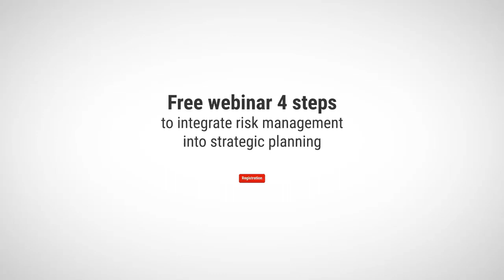112. Inherent vs Residual risk - Alex Sidorenko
In this video, the speaker, Alex Sidorenko from Risk Academy, is discussing the concept of inherent and residual risk in risk management. He argues that the differentiation between inherent and residual risk is not necessary and not scientifically sound. He also states that risk management is a decision-making tool and that the concept of inherent and residual risk is not needed for this purpose. He also mentions that there are other tools like decision trees, scenario analysis, sensitivity analysis, Monte Carlo simulation and scoring mechanisms that can be used to measure risks, which do not require the concept of inherent and residual risk. He also mentions that he is interested in hearing other people's thoughts on this topic and says that it is a popular topic that is discussed in LinkedIn groups.